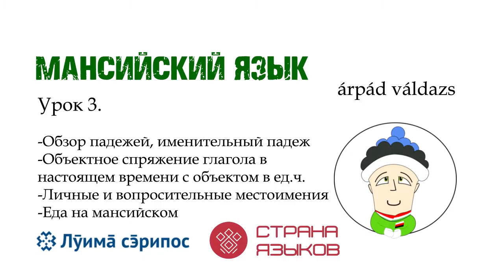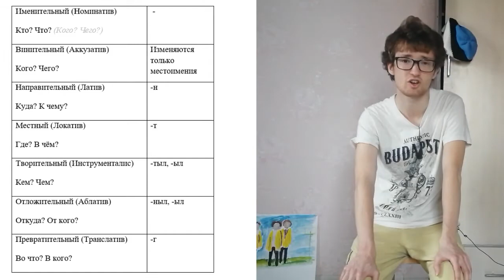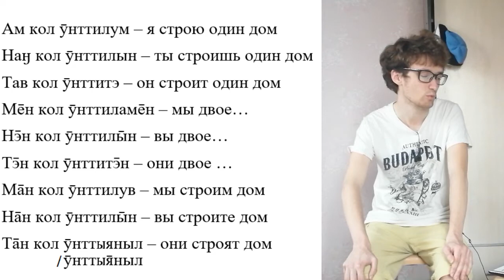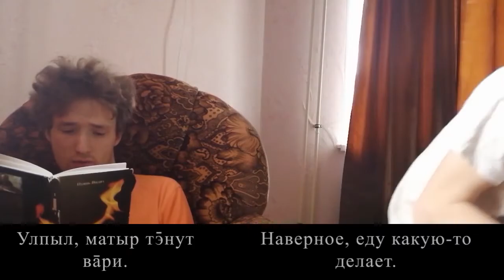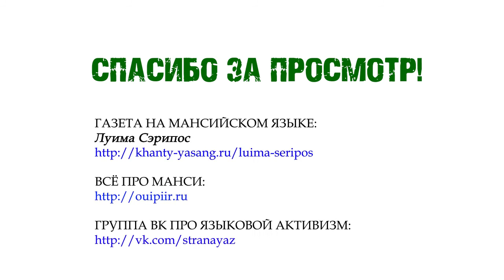ИЗУЧАЕМ МАНСИЙСКИЙ | УРОК 3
Автор проекта:
Арпад Валдаж (Сценарий, монтаж, OST)

Консультант по мансийскому языку:
Галина Кондина (директор газеты Луима Сэрипос)

Также в проекте участвовали:
Василий Харитонов
Вячеслав Кулешов
Софья Покровская

Поблагодарить автора можно не только лайком и подпиской, но и материально (курс делался на чистом энтузиазме за счёт автора):
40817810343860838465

ССЫЛКИ НА КЛЮЧИ И ВСПОМОГАТЕЛЬНЫЙ МАТЕРИАЛ БУДУТ РАЗМЕЩЕНЫ ПОЗЖЕ